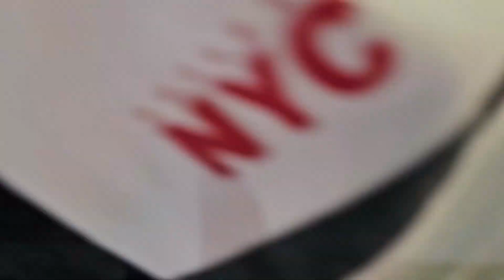दुबईमा हिन्दु जागरण नेपालद्ररा बिजया दशमी कार्यक्रम मान्यजन गुरुहरुबाट टीका-आशिर्वाद र भजन कीर्तन